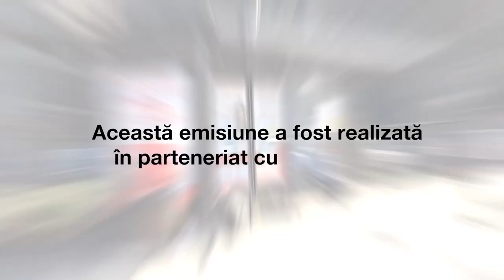„La stație”. Alex Guțaga, despre bicicleta ca mijloc de transport în Chișinău și infrastructura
La momentul dat, în Chișinău avem doar patru kilometri de piste pentru bicicliști, deși numărul persoanelor care aleg să se deplaseze cu acest mijloc de transport crește de la an la an. Noi am discutat cu Alex Guțaga, promotor al turismului în Moldova, despre problemele cicliștilor în traficul rutier din Chișinău, ce ar trebui de schimbat și cum de încurajat oamenii să aleagă acest mijloc de transport.
Timeline:
00:22 – Tu cât de des folosești bicicleta ca mijloc de transport și ce dificultăți întâmpini deplasându-te cu ea prin oraș?
03:03 – În Chișinău avem doar patru km de piste pentru biciclete. Cât de bine sunt amplasate acestea în oraș, și dacă au vreo eficiență?
03:24 – Primăria Chișinău a elaborat un proiect împreună cu Green City Lab prin care se planifică construirea a 400 km de piste pentru biciclete până în anul 2026. Crezi că aceasta va determina cetățenii să folosească mai des bicicleta ca transport alternativ?
04:18 – Pe unde poate și pe unde nu poate merge un biciclist? Din motiv că mulți nu se simt în siguranță în traficul din Chișinău, iar piste pentru bicicliști sunt puține.
05:23 – Suntem la o stație pentru transportul public, în alte orașe din lume putem vedea stații de închiriere a bicicletelor pentru uzul personal în cadrul orașului, sau altfel spus pentru a înlocui un autobuz sau metrou. Ce părere ai tu despre dezvoltarea unui astfel de serviciu la Chișinău?
06:20 – Care sunt cele mai frecvente greșeli pe care le comit cicliștii în traficul rutier?
07:19 – Olanda (sau Țările de Jos) pe lângă lalele mai este numită și țara bicicletelor. La o populație de 17 milioane de oameni se revinde 23 de milioane de biciclete. Moldova ar putea deveni a doua Olandă la acest capitol; ce ar trebui să facă ca acest lucru să se întâmple?
08:24 – Pe lângă faptul că municipalitatea intenționează să construiască piste pentru biciclete, asta nu-i suficient. Tu cum crezi, cum ar trebui de educat în oameni această cultură a mersului pe bicicletă?
09:16 – Dacă încurajăm mersul oamenilor pe bicicletă, ei ar trebui să cunoască că sunt și anumite drepturi, dar și obligații ca participanți în trafic; care sunt acestea?
10:27 – Care este acel set de echipament obligatoriu fără de care nu ai dreptul sau riscant să ieși pe carosabil?
11:19 – Ce pedepse riscă un biciclist potrivit regulilor circulației rutiere dacă a încălcat?
12:03 – Ce sfaturi ai oferi persoanelor care intenționează să-și cumpere o bicicletă; la ce ar trebui să atragă atenția?
13:18 – Care sunt avantajele să te deplasezi cu bicicleta?
13:57 – Cât este de dezvoltată infrastructura în Chișinău pentru cicliști?